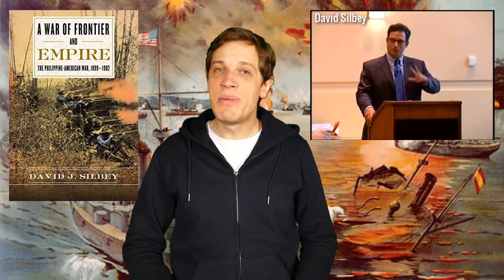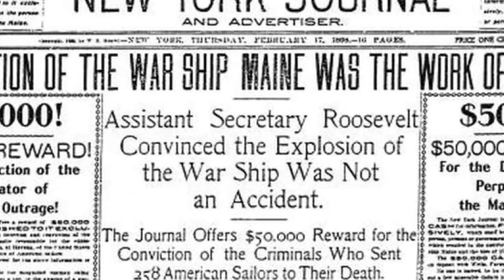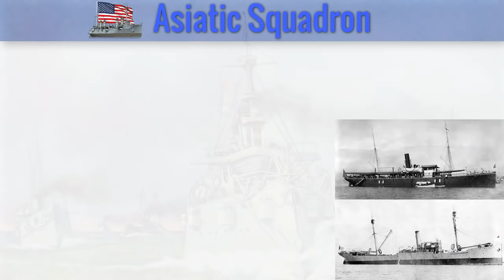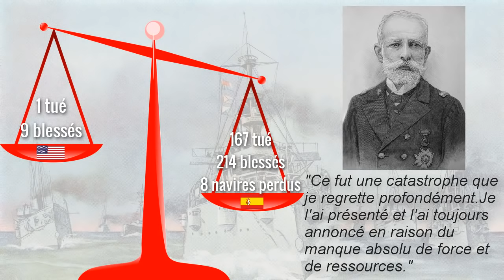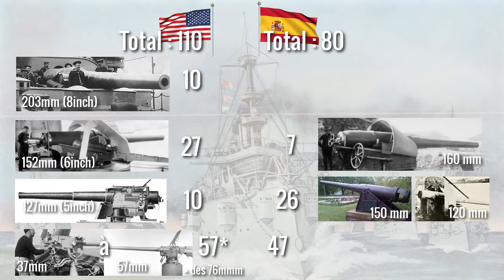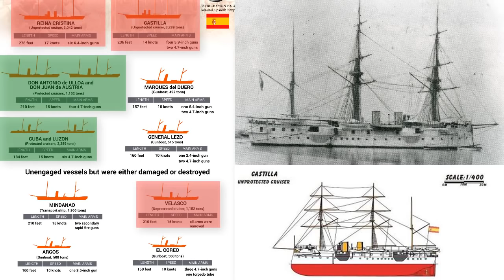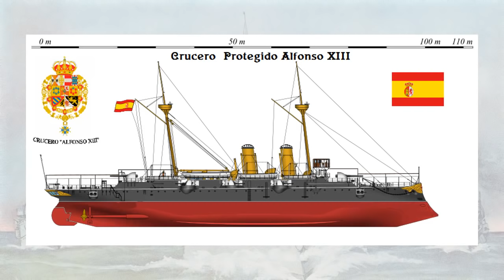La bataille de la baie de Manille (1898) - Philippine (1898-1902) #1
On l'oublie trop souvent mais les Etats-Unis furent aussi une puissance colonisatrice. Parmi ces colonies, les Philippines dont cette série vous propose de faire découvrir un des épisodes de son histoire situé entre 1898 et 1902 riche en événements. Cette première vidéo montre comment les Etats-Unis se sont imposés à peu de frais face aux Espagnols dans cette région asiatique lors de la bataille naval de la baie de Manille (1898).

📖 Sources 📖
- David SILBEY, A war of Frontier and Empire. The Philippine-American War, 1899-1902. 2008.
- Alejandro DE QUESADA, Stephen WALSH (illustrateur), The Spanish-American War and Phillipine Insurrection 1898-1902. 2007.
Matt A. CASADO, La Guerra hispano estadounidense de 1898, 2014.
- AUGUSTIN R., RODRIGEZ GONZALES, "El Combate de Cavite : un hito decisivo en la pérdida de Filipinas en 1898", Revista de India vol. 58, n° 213 p. 499-515, 1998.
- Heinz JÜRGEN AUBECK, Die Philipinen, Geschichte eines verloren gegangenen Paradieses, 1993.
- Annual reports of the Navy departement for the years 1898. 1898. Ensemble des rapports des capitaines de navire (une trentaine de pages). Excellente sources de première main.
- Site internet "Naval History and Heritage Command" pour individuelle des navire et des photographies de riche qualité.